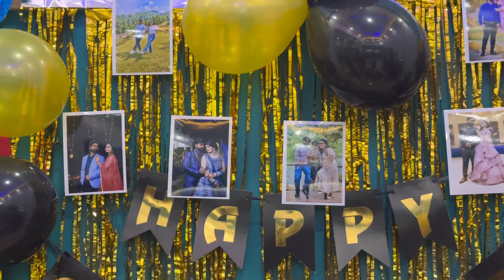शादी की पांचवीं सालगिरह ❤️❤️🎊🎉👫